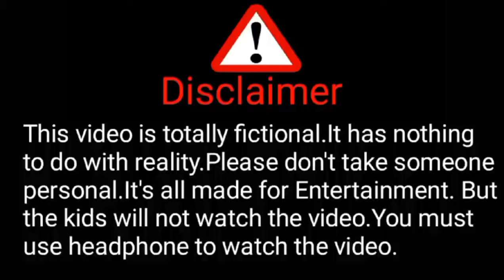পূজোতে ধামাল || Pujote Dhamal || Bangla Comedy Video || Bangla Dhamal Comedy Videi || TBT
পূজোতে ধামাল || Pujote Dhamal || Bangla Comedy Video || Bangla Dhamal Comedy Video || TBT

hate on anyone I talk about in my videos, this channel
what the people are doing not the individual themsel
ves, please don't go spreading hate it's all for laughs

for purposes such as criticism, comment, news reporting, teaching, scholarship, and research. Non-profit, educational or personal use tips the